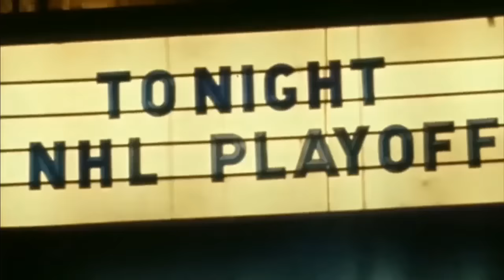2016 NHL playoffs pump up - Dream On (HD)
I am very excited for this years playoffs. Its gonna be even better and there is so much undetermined matchups. Comment who you have winning it all this year :D

This video is only made to entertain others and is owned by the NHL